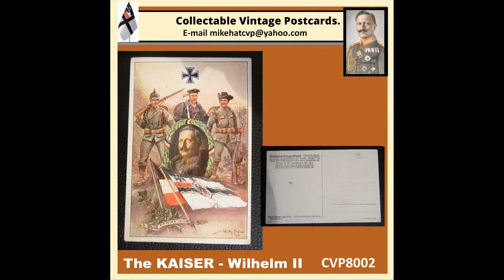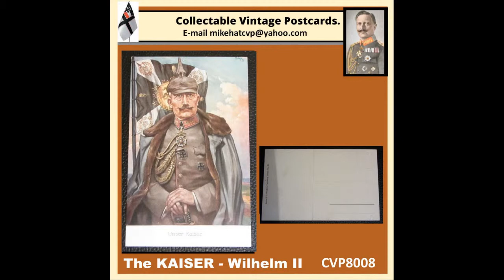Postcards of the Kaiser Wilhelm 2nd – Imperial Germany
Wilhelm II or William II (German: Friedrich Wilhelm Viktor Albrecht von Preußen; Frederick William Victor Albert of Prussia; 27 January 1859 – 4 June 1941) was the last German Emperor (Kaiser) and King of Prussia, ruling the German Empire and the Kingdom of Prussia from 15 June 1888 to 9 November 1918. He was the eldest grandson of the British Queen Victoria and related to many monarchs and princes of Europe.
Crowned in 1888, he dismissed the Chancellor, Otto von Bismarck, in 1890 and launched Germany on a bellicose "New Course" in foreign affairs that culminated in his support for Austria-Hungary in the crisis of July 1914 that led in a matter of days to the First World War. Bombastic and impetuous, he sometimes made tactless pronouncements on sensitive topics without consulting his ministers, culminating in a disastrous Daily Telegraph interview that cost him most of his power in 1908. His top generals, Paul von Hindenburg and Erich Ludendorff, dictated policy during the First World War with little regard for the civilian government. An ineffective war leader, he lost the support of the army, abdicated in November 1918, and fled to exile in the Netherlands.